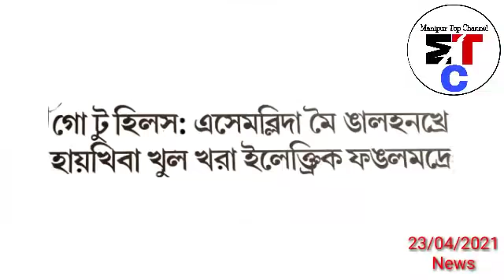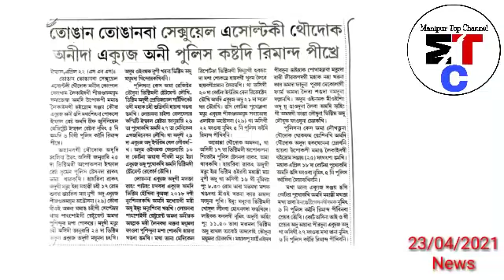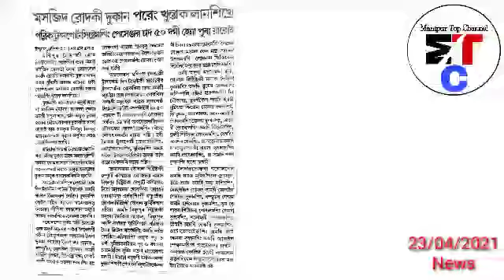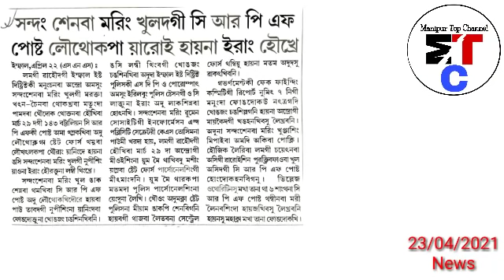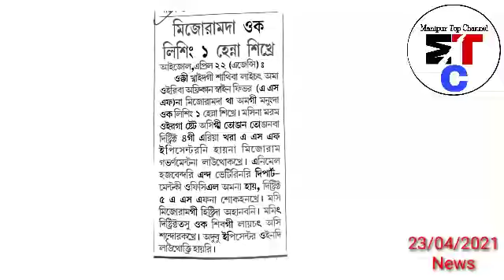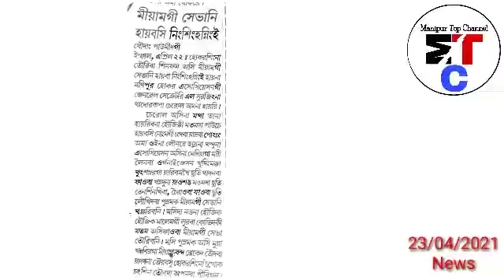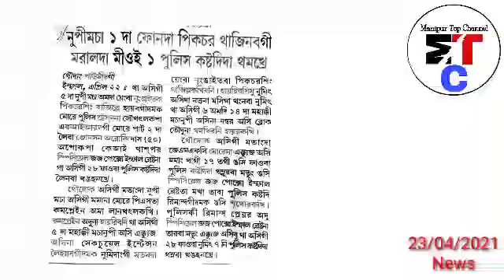Sabak phakle CM Biren na Confidential oina thamu hairakpa Viral,Education Additional Director phakhr